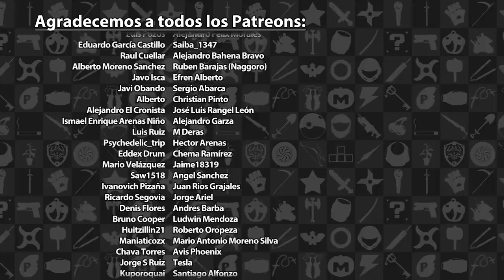Unboxing de Xbox Series X | 3GB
En esta ocasión sacamos de su caja a la versión retail del Xbox Series X que ya se encuentra disponible a la venta.